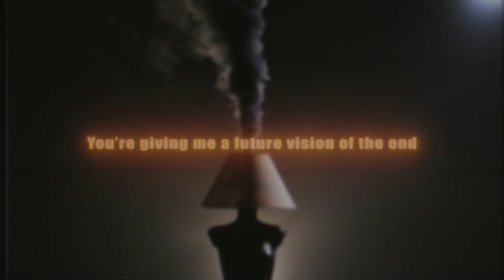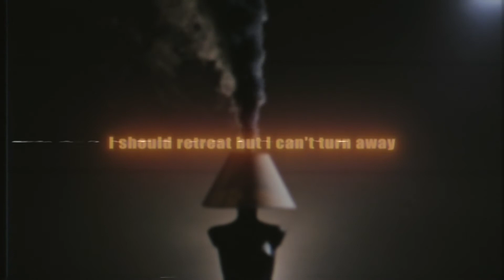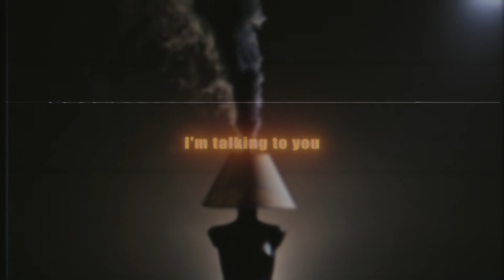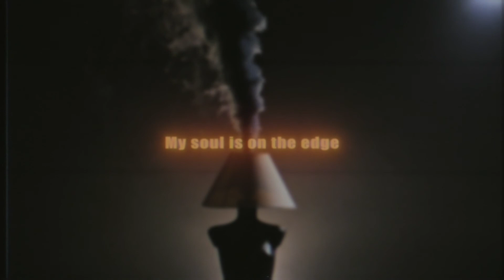Not My Grave - Grey (Lyric Video)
NAKED - the new album out now

Lyrics:

I'm walking in this void
I feel like a dead fish with a colored liver
You're marking my hours
There’s something buried in the wind
My tears are adding to the flood
You’re giving me a future vision of the end
I’m breathing in your poison
I wanna be out of the wave
I wanna be in the sun
Don’t leave me in the dark, oh no
Oh no the dark!
Don’t wanna be a rat
Don’t wanna be just your refuse
I’m swallowing noises and I will not forget
I’m hearing screams as a simple breath
I think you're tearing all that I’ve sacrificed
I should retreat but I can't turn away
Do you want to save yourself? Oh no?
You don’t know the note that I wrote
My dreams are better
Believe me now or never
Across new days to come
Can you believe me now?
I will not bow again
It's not the end I deserve
I'll try to delay this decline
I'll try to heal these burial winds
You're breaking my breath
My soul is on the edge
And I'm suffocating
Everything has turned to grey